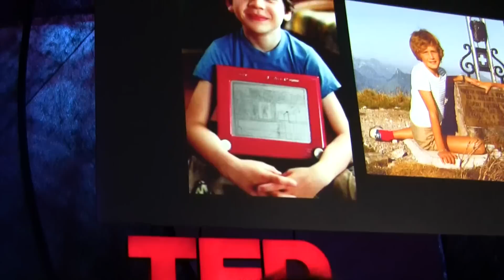Mission Motors Sportbike debut at TED 09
The Worlds fastest electric production motorcycle company launched on TED stage Wednesday 02.04.09. Mission Motors founder Forrest North and designer Yves Behar debut the new bike, the Mission One, to the gasps of TEDsters.